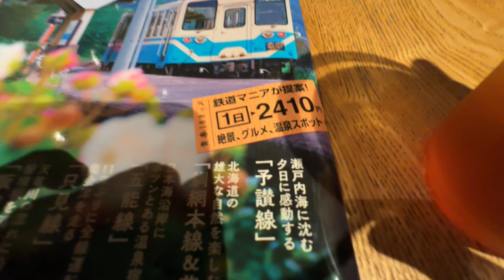ホテル暮らし#最終回 | 最後に一番お気に入りのホテル sequence Miyashita Park に宿泊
家に帰らずに毎日ホテルに宿泊する生活を1年10ヶ月続けて来ましたが、今回の動画で一旦この生活を終了します。ホテル暮らしの最後は私が一番気に入っているホテルである sequence Miyashita Park に宿泊しました。

ホテル暮らしは終了しますが、旅と動画投稿はこれからも続きます。